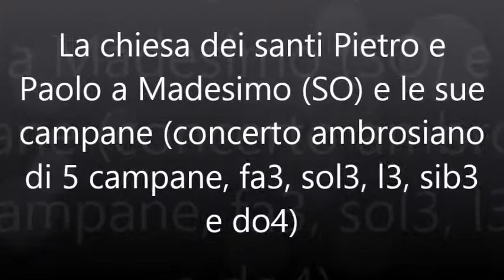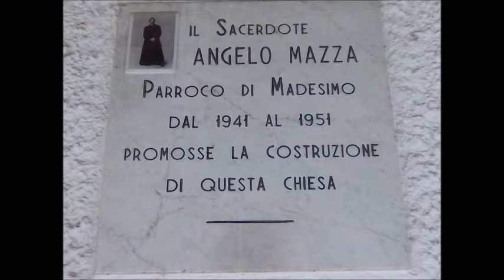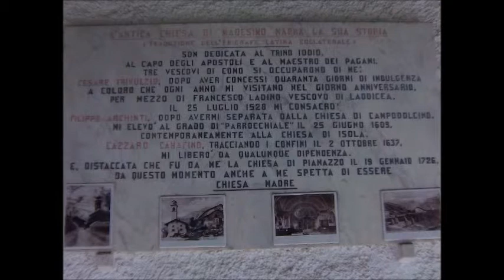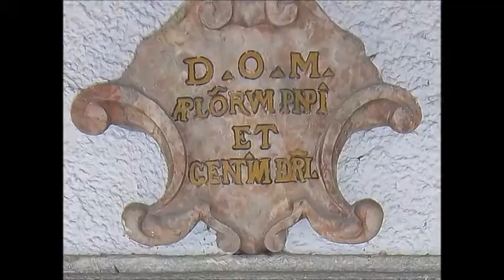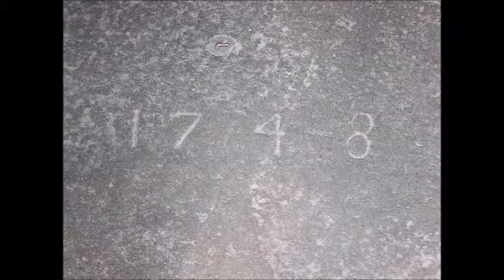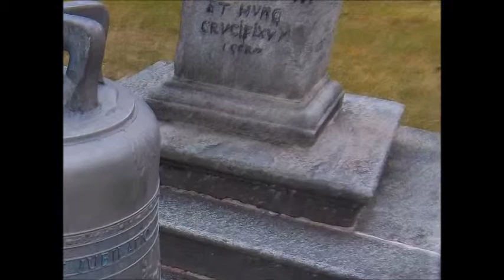La chiesa dei santi Pietro e Paolo a Madesimo (SO) - Glocken von Madesimo (SO, I)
Concerto di 5 campane in mi3, ditta Grassmayr di Innsbruck nel 2010, la maggiore, e C. Filippi di Chiari nel 1963, le rimanenti. Curiosità: quelle di Madesimo, alle coordinate: 46°26′N 9°21′E ed a 1550 m slm, solo le campane ambrosiane più a nord (almeno in Lombardia). Ulteriore curiosità: Madesimo è il comune italiano più lontano dal mare (cfr.